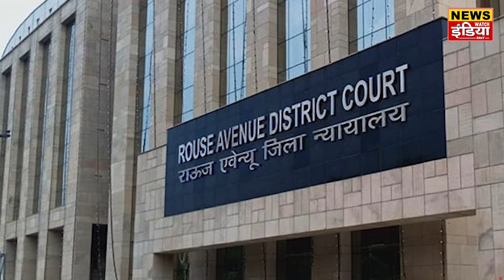Delhi Excise Scam: Manish Sisodia का जेल में रहना तय ! कोर्ट ने ख़ारिज किया जमानत याचिका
आबकारी नीति से जुड़े भ्रष्टाचार के मामले में सीबीआई ने 26 फरवरी को आठ घंटे की लंबी पूछताछ के बाद सिसाेदिया को गिरफ्तार किया था और अदालत ने उन्हें छह मार्च को न्यायिक हिरासत में जेल में भेज दिया था।वहीं, मनी लांड्रिंग से जुड़े मामले में ईडी ने सिसोदिया को नौ मार्च को तिहाड़ जेल के अंदर गिरफ्तार किया और 22 मार्च को अदालत ने उन्हें 14 दिन की न्यायिक हिरासत में भेज दिया।